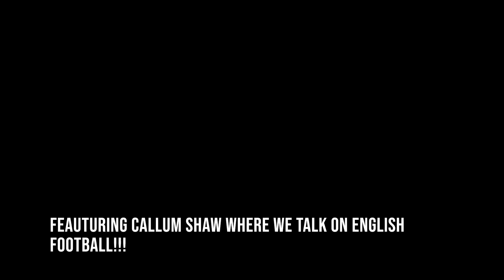Ekene Egemonye Final Major Project: Premier League Talkshow